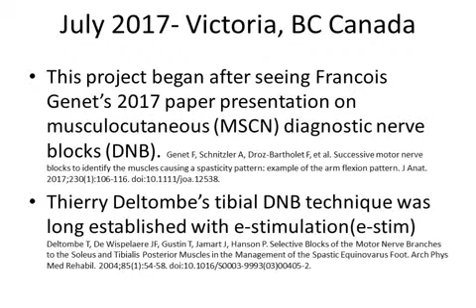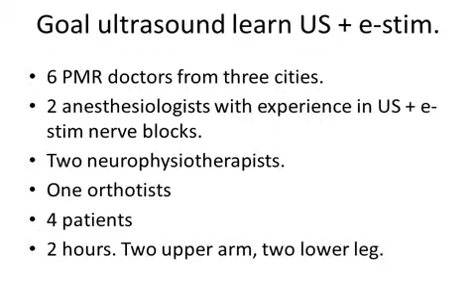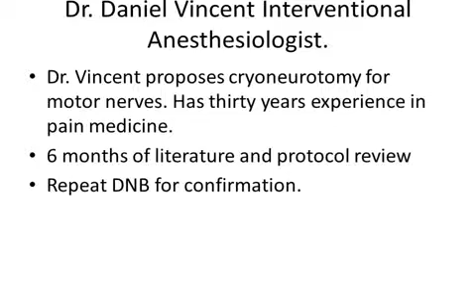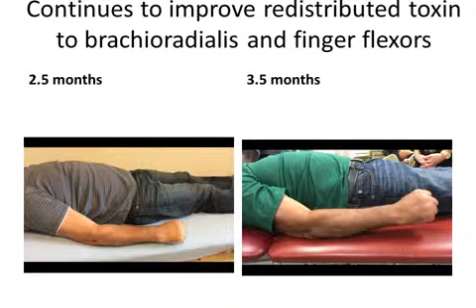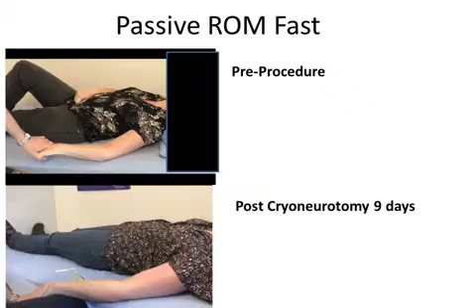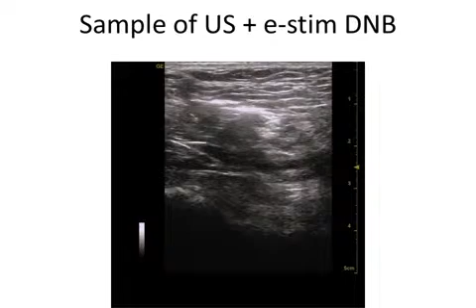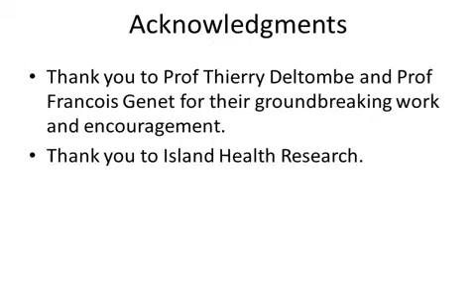Companion to Cryoneurotomy Paper. Winston et. al.